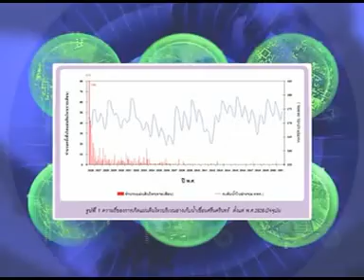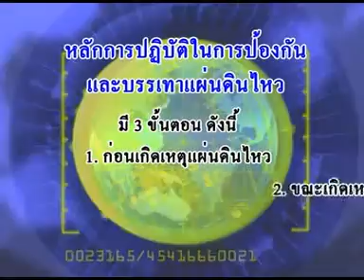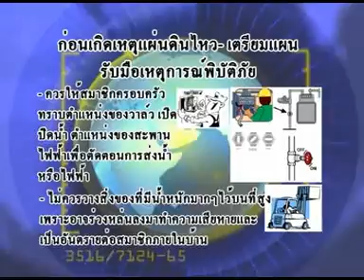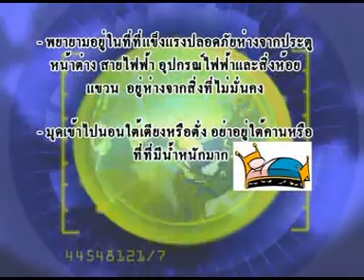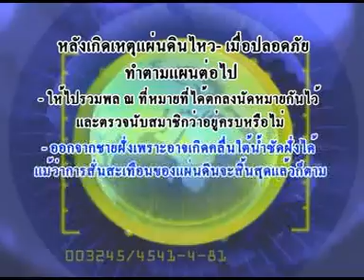แผ่นดินไหวกับกาญจนบุรี กาญจนบุรี